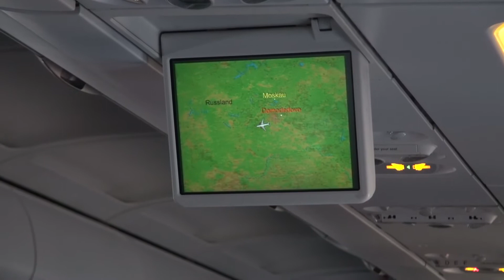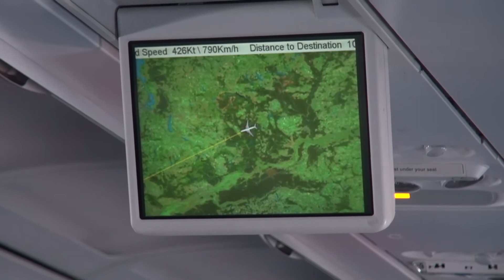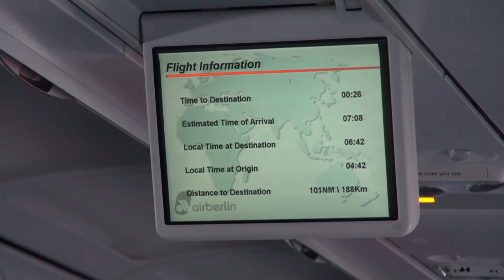Перелёт на A-320 Москва-Берлин Airberlin.Moscow-Berlin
13 апреля 2013г утренний рейс в Берлин